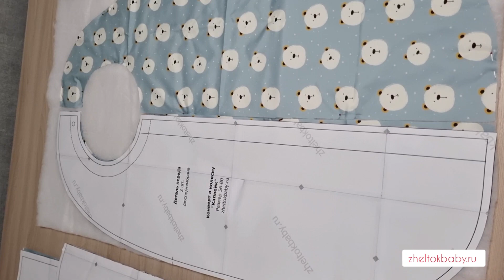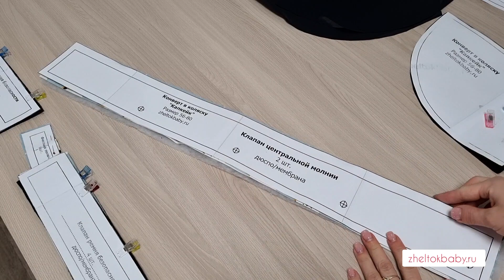Конверт в коляску с прорезями под ремни безопасности. Выкройка конверта в коляску.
Привет!
В этом видео покажу как отшить конверт в коляску с универсальными прорезями под ремни безопасности по выкройке "Капкейк".
В выкройке даны два размера под прогулочную коляску и люльку. Конверт в люльку идет без прорезей.
Выкройку найдете по ссылке тут же найдете полное описание модели, расход ткани и подобное.